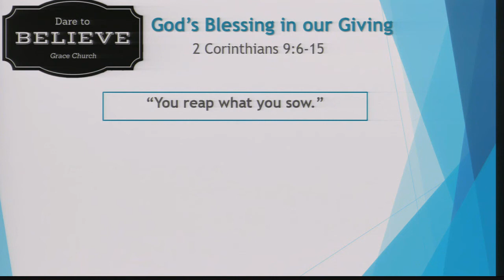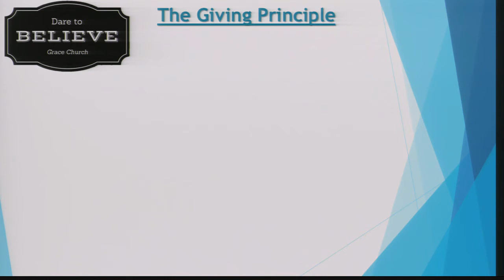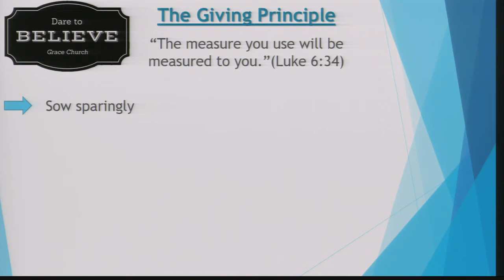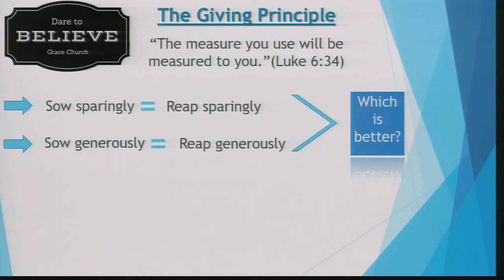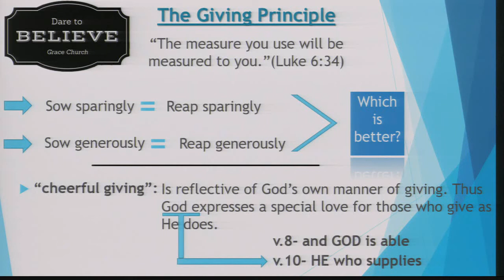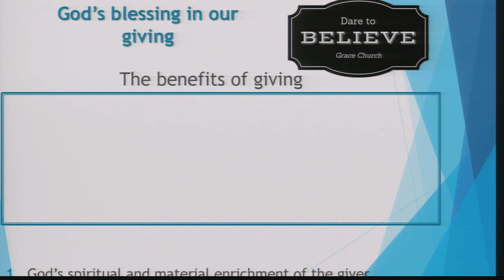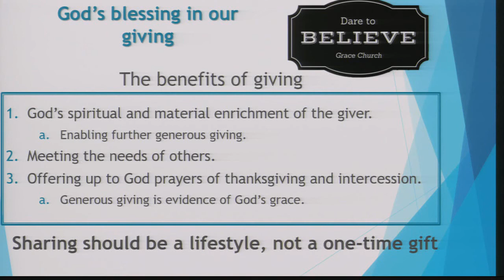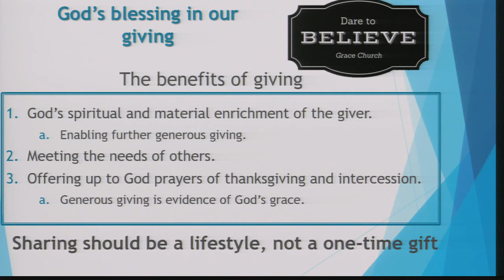Dare to Believe 3 - God's Blessing is Our Giving - 2nd Cor 9:6-15